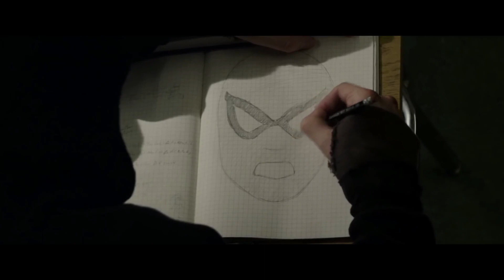WHAT IF SPIDER-MAN BECAME A CRIMINAL? (2012)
NEVER CLICK THIS LINK!
Artist that made the thumbnail spidey_erkan make sure to check out his insta and other social medias.
What if events went differently, what if Spider-Man became a criminal and didn't start a life of crime fighting what would have happened and what would have changed? Find out in this fan fiction.
What if The Amazing Spider-Man, Spider-Man Fan Fiction, Spider-Man What if, What if Spider-Man, TASM, Peter Parker
MissedThePart